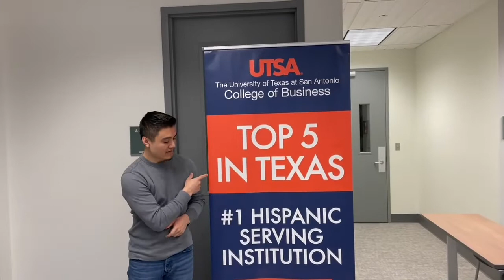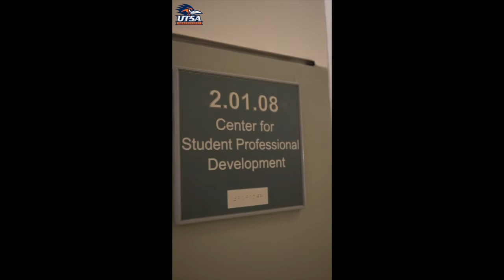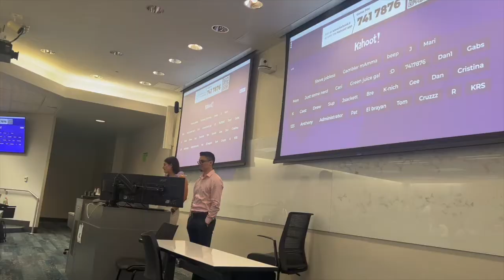UTSA MBA MKT Spring 2022 - Media Montague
A collection of content and moments from MBA MKT class Spring 2022